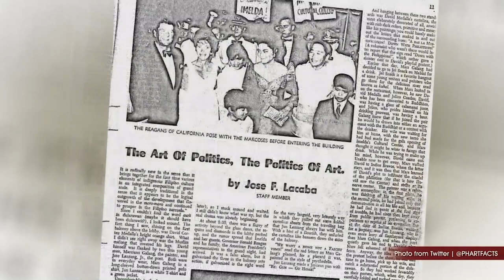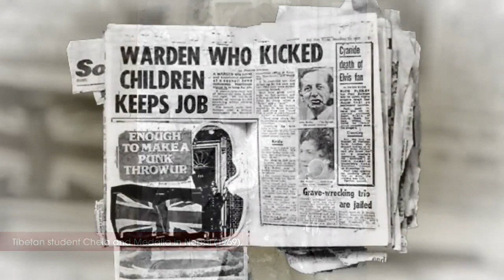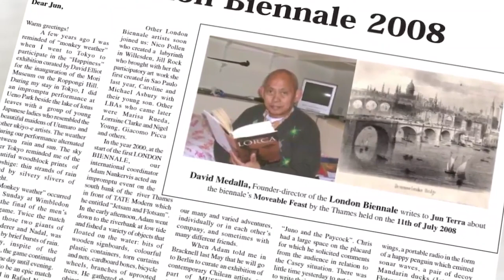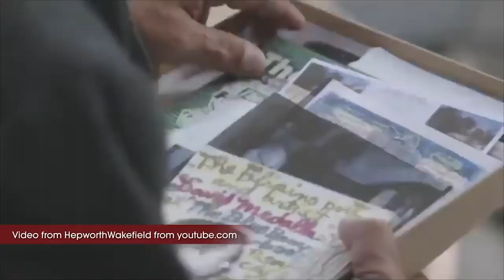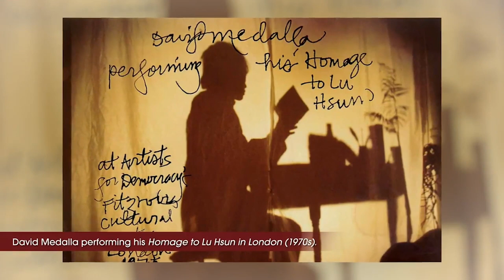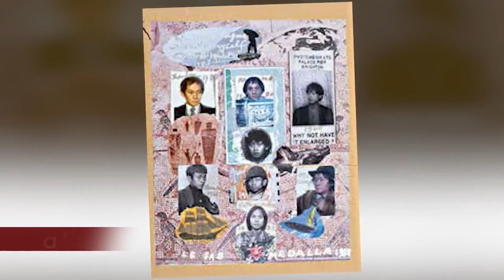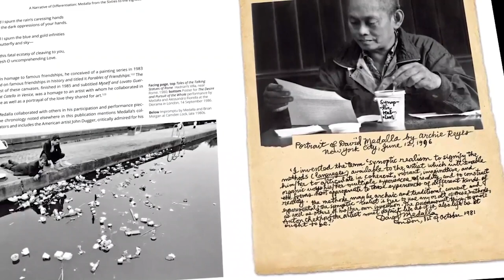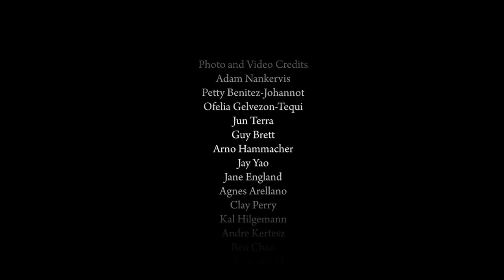[TERTULIA] Tribute for David Medalla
Vibal Foundation pays tribute to the life, art, and times of the celebrated Filipino artist David Medalla. Mr. Gus Vibal also gives his eulogy to Medalla in this video.

"David Medalla was the fairy godmother of Art who with his wand transformed me, changing my perceptions of what is truly artistic and valuable. He disabused me from the selfish stance of only valuing artworks that were hung on walls or commodified through art auctions or galleries." —Gus Vibal on David Medalla's most important artwork, Philippine Star